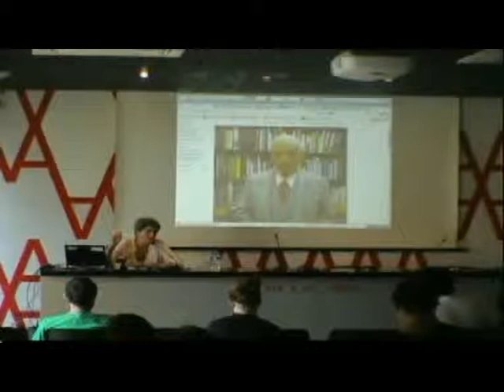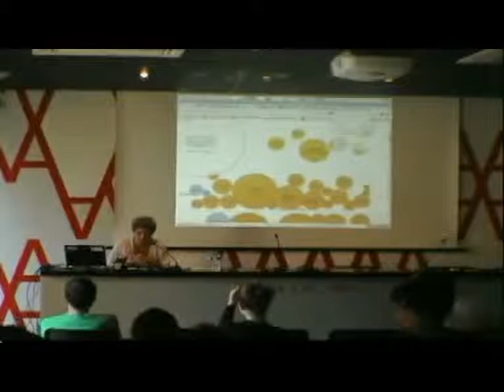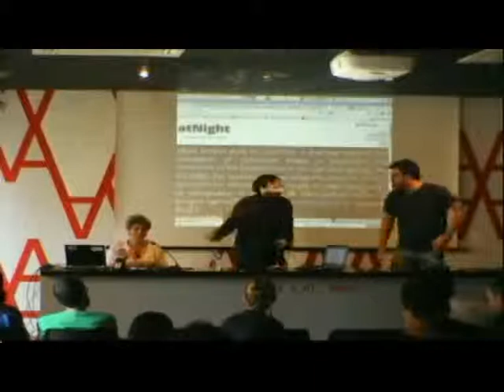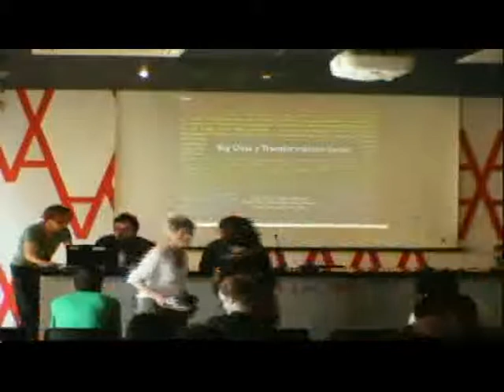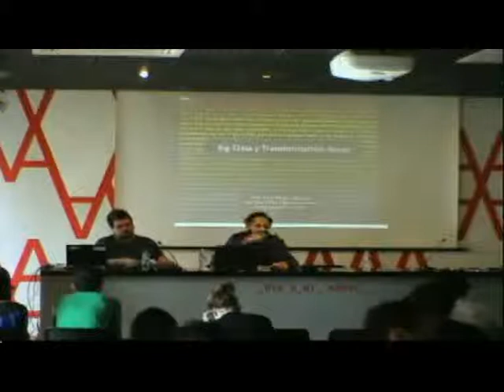Xnet presenta:estado del periodismo de datos en España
Ciencia de Datos. Posibilidades y limites del Big Data.
Periodismo de datos: estado del periodismo de datos en España, presentado por Karma Peiró en representación de Open Knowledge Foundation España.